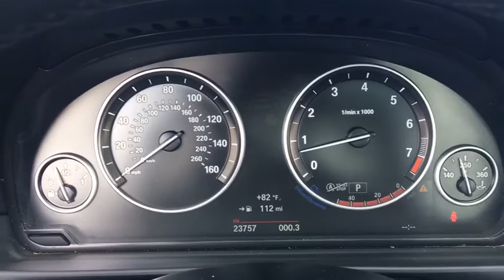2015 BMW 535i Fall River, Dartmouth, New Bedford, Wareham, MA, Tiverton, RI S6429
Black  2015 BMW 535i available in Fall River, Massachusetts at Prestige Auto Mart 1. Servicing the Dartmouth, New Bedford, Wareham, MA, Tiverton, RI area.

ELECTRIFYING!! This really is a great vehicle for your active lifestyle*** PRICE DROP. CARFAX 1 owner and buyback guarantee* Less than 24k Miles. All Wheel Drive, never get stuck again! Safety equipment includes: ABS, Xenon headlights, Traction control, Curtain airbags, Passenger Airbag...Other features include: Leather seats, Navigation, Bluetooth, Power locks, Power windows...